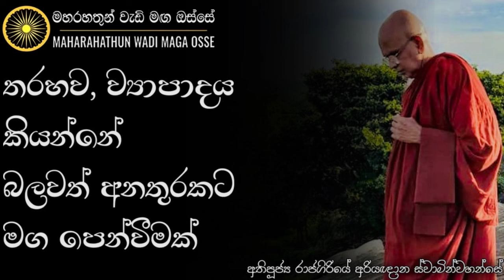පංචනීවරණ භාවනාවක් හැටියට ජීවිතයට එකතු කර ගන්න | Ven. Rajagiriye Ariyagnana Thero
• තරහා ඇති වීමත් සමග සිත විසිරෙනවා නේද?

තෙරුවන් සරණයි!